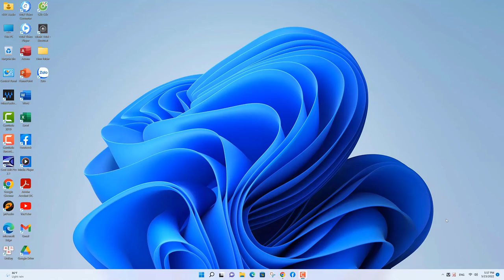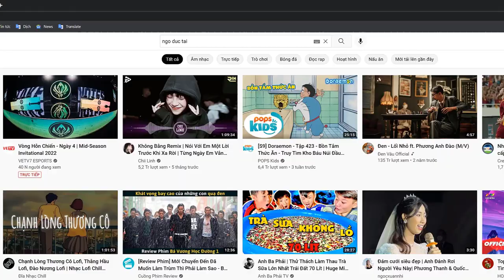Intro NDT AUDIO 2022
▶ Tiêu Đề - NDT AUDIO INTRO 2022 NEW
▶ Điện Thoai : 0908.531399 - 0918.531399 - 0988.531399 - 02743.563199
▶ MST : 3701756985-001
▶ Chủ Kinh Doanh : Ngô Đức Tài
▶ Thương Hiệu : NDT Audio
▶ STK : 163168 Nam Á Bank CTK Ngô Đức Tài